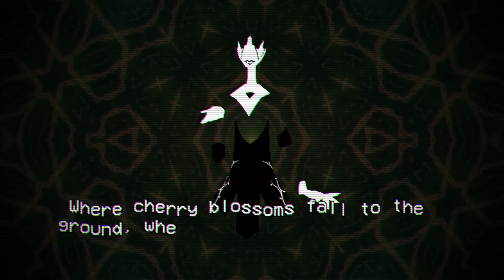Alice in Wonderland: Let's Play Cassette Beasts (15)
Join me on an adventure through the ultimate indie Pokemon-like game, Cassette Beasts! In this Let's Play series, we'll explore the open world, battle monsters, and uncover the secrets of this exciting RPG game. Get ready for a gaming experience like no other!

Cassette Beasts is a role-playing video game developed by Bytten Studio and published by Raw Fury. It was released for the PC on April 26, 2023, and was released for the Xbox Series X/S, Xbox One, and Nintendo Switch on May 25, 2023.

Developed by a team of just two people, Cassette Beasts is a wildly unique spin on the "creature catching" genre of games and infuses the ideas and visuals of the 80s/90s for an adventure that feels brand new.